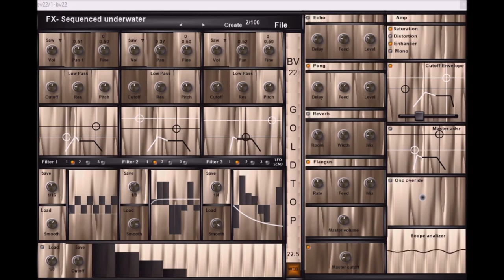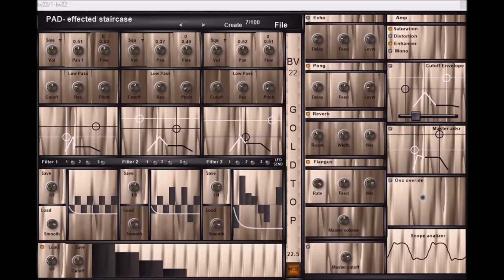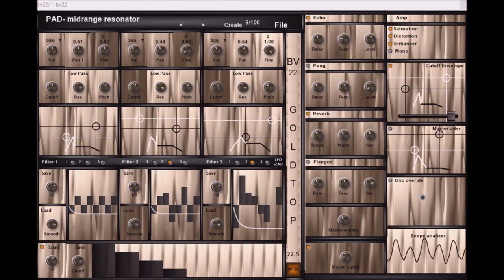BV22 Goldtop 22.5 by BV Music